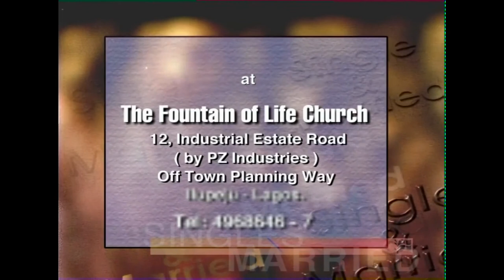Power of Sex | Pastor Bimbo Odukoya